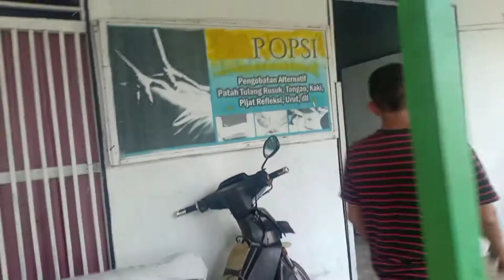ceritaku;Berkunjung kerumah Bai Cameraman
kali ini ceritaku Berkunjung kerumah Bai si Caneraman kalimantanpost tv. yg seru
dan jekeluargaan.